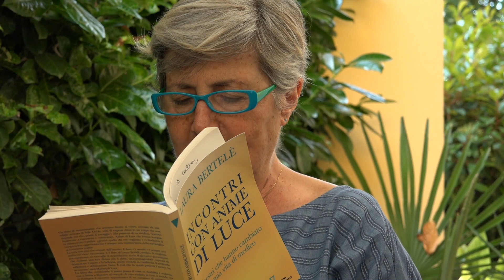Presentazione del libro "Anime di luce" presso Bistrot Barbagianni di Cinisello Balsamo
La presentazione del libro "Anime di luce" di Laura Bertelè avvenuta presso l'Osteria Bistrot Barbagianni di Cinisello Balsamo.